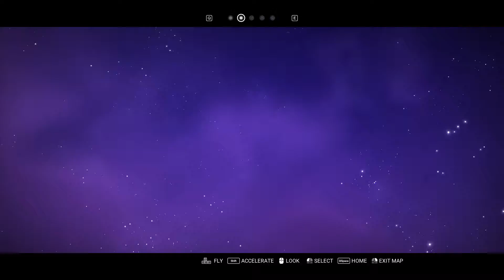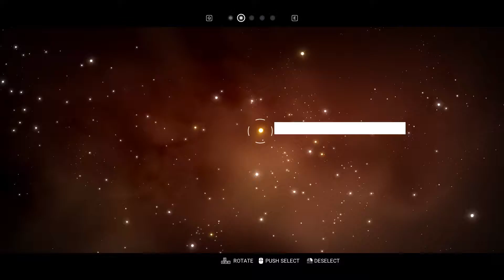No Man's Sky - Gameplay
We're exploring the galaxy, one tiny fraction at a time. And we meet some new friends!

Recorded by Coreus
The DOS Spirit - Since 1832